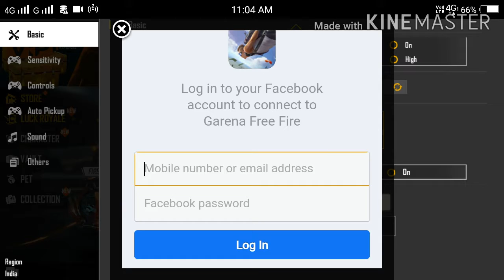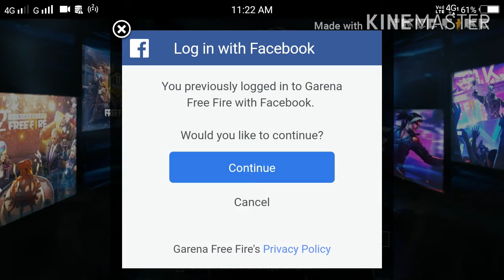How to Bind your FF account with FB.(FULL PROCEDURE)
In this video I have been given the full procedure of how to bind your FF account with FB account.
Please support me i am a small youtuber .
Thank you .And also thanx for Reading this.🕵🕵🙏🙏Thank You🙏🙏